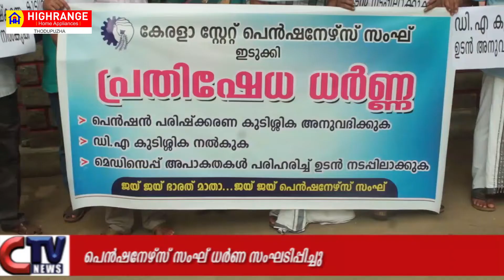പെൻഷനേഴ്സ് സംഘ് ധർണ സംഘടിപ്പിച്ചു